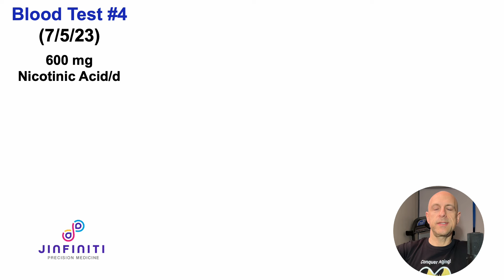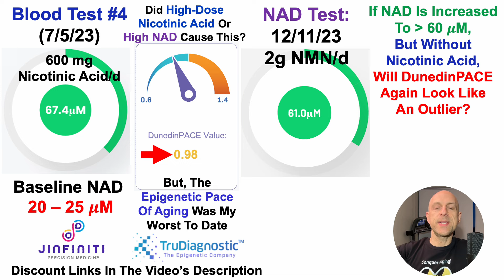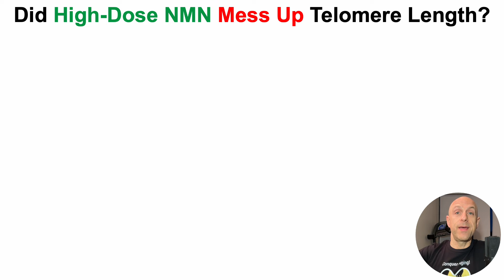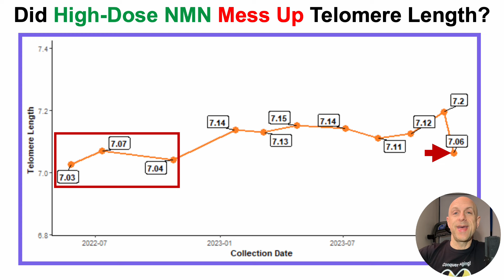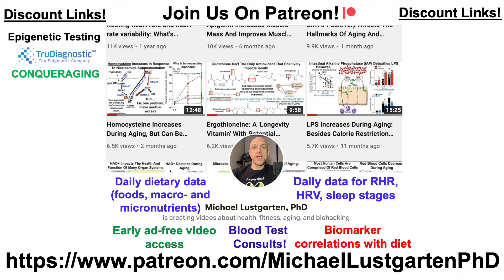Did High-Dose NMN Mess Up The Epigenetic Pace Of Aging?